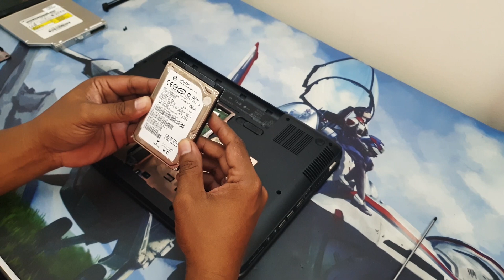NAIK TARAF LAPTOP HP PAVILION G4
SSD & Hardisk Caddy